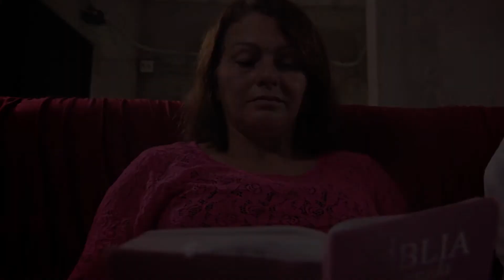Testemunho Angelo e Elsa - Série Belém - 23/07/2015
Angelo teve uma infância difícil, não conviveu com seu pai e isso trouxe muitas consequências para sua vida adulta e conjugal. Por sempre ter sido alguém solitário, Angelo transformou seu casamento em um convívio solitário. Ter uma mudança de vida, era algo impossível aos seus olhos. Mas veja nesta história, como Angelo e Elza tiveram a vida e o casamento transformados.